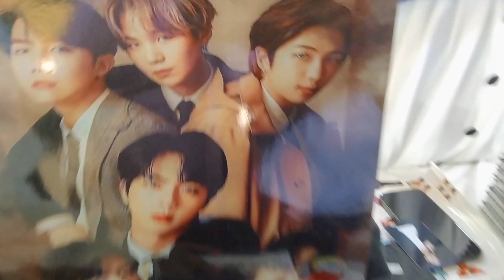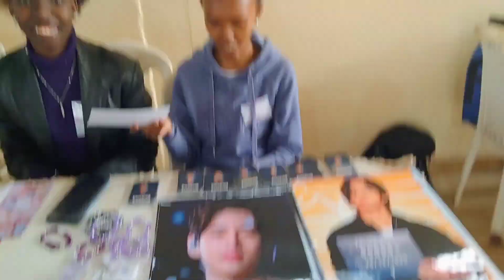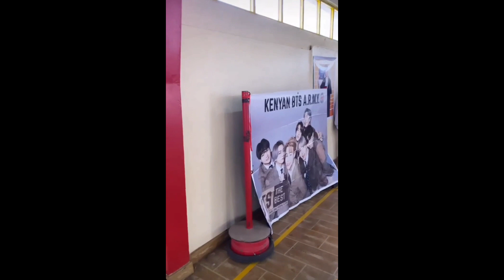happy 9 years anniversary armysssss 💜💜💜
to all armys happy 9 years anniversary and it was fun for us Kenyans to celebrate 🥳🥳.